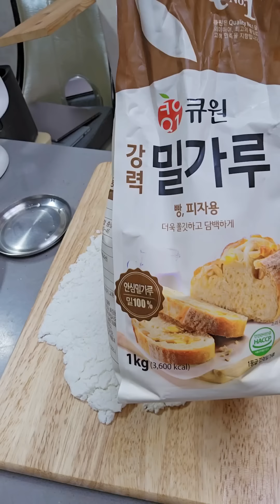খুব সহজেই নরম রসগোল্লা তৈরি টিপস সহ rosogolla পচাঁর Mukbang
রসমালাই রসগোল্লা পারফেক্ট খুব সহজেই তৈরি
পচাঁর Mukbang রসমালাই রসগোল্লা

l love cooking n traveling .. l love Bangladesh n South Korea . this vlog is my korean life style .
my facebook page ..
my youtube channel
tiktok id .. kolikalponasouthkorea .. only one id
instagram id .. kalponasouthkorea ( kolikalponasouthkorea ) only one id
thankyou so much for you support n love  .. thankyou so much